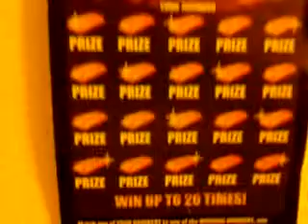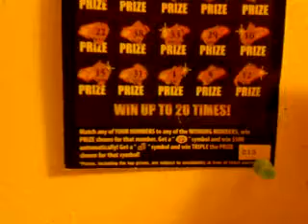Florida lottery scratchoff #111